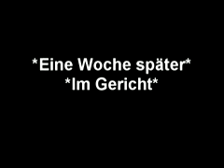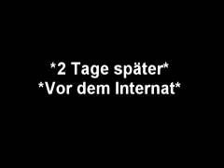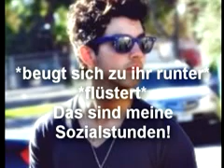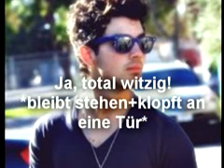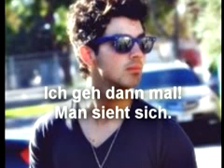World of Chances Part 2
Denn nächsten Part gibt es ab 10 Kommis^^